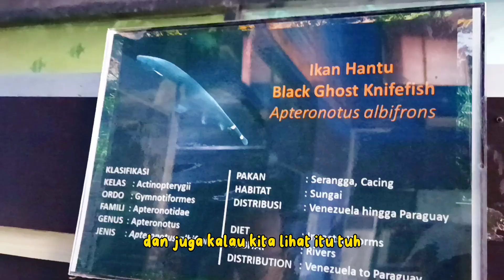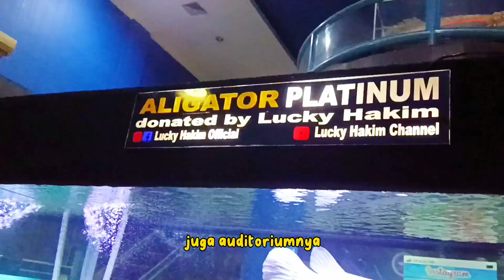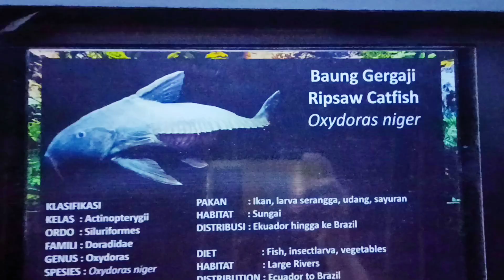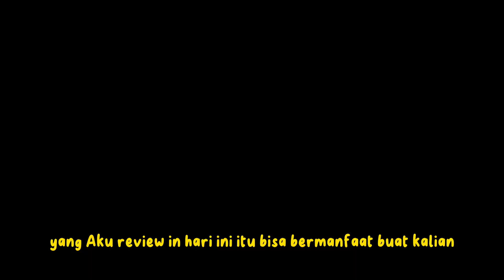Dunia Air Tawar TMII - Wisata Rekomendasi Keluarga ✨